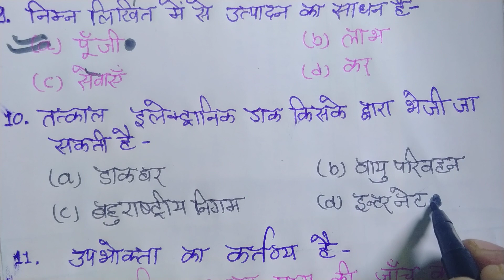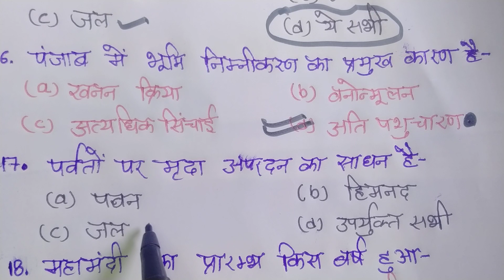Class 10 Social Science most important question 2024/Matric board exam Important objective question/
Class 10 social science objective question 2024 by samrat academy
Matric board exam important objective question by mathematics analysis
Class 10 samajik vigyan vvi Objective question 2024
10th board exam most important objective question
Social science vvi Objective question 2024
Samajik vigyan vvi Objective question 2024
10th social science vvi Objective question
10 class samajik vigyan vvi Objective question
Matric exam class 10 vvi Objective question 2024
Class 10 objective question social science
Class 10 maths vvi Objective question 2024